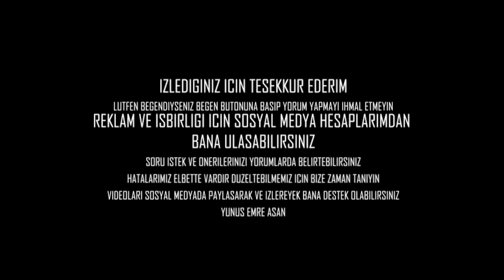Motokaravan Yapıyoruz! Karavan yapımı (Kendi Karavanını Yap)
➤Yeni videoları kaçırmamak için
►Kullandığı kameralar : Canon M50 / Gopro hero5 / iphone Xs Max
►Bilgisayar : Monster Tulpar T5 (i7 9th/Gtx 1660ti/M2 500Gb SSD/32Gb DDR4 Ram)